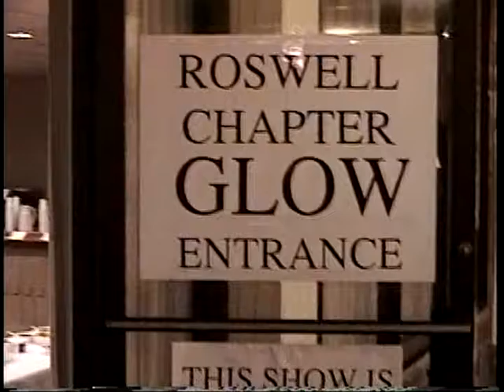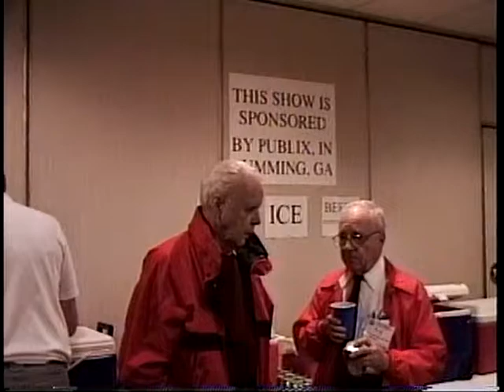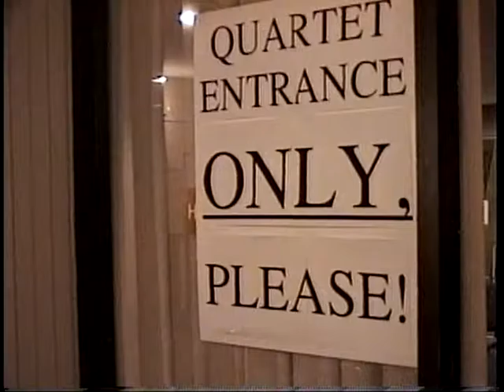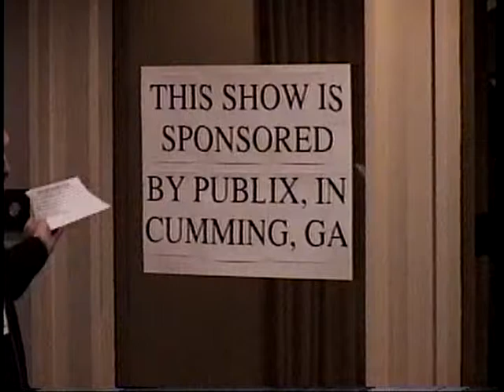Barbershop Quartet Afterglow Gatlinburg 3 96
Hospitality suite performances following the Spring 1996 BHS Dixie District Quartet Finals, hosted by the Roswell GA chapter's Firehouse Harmony Brigade Chorus